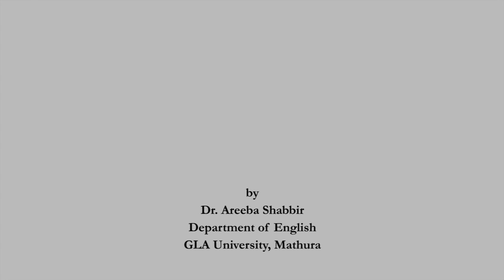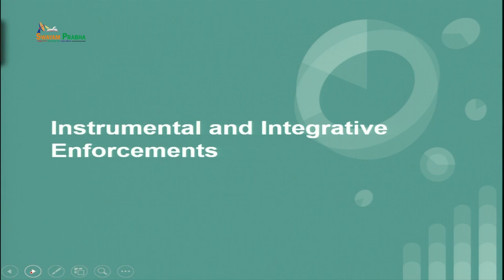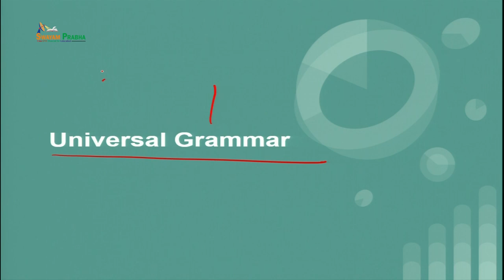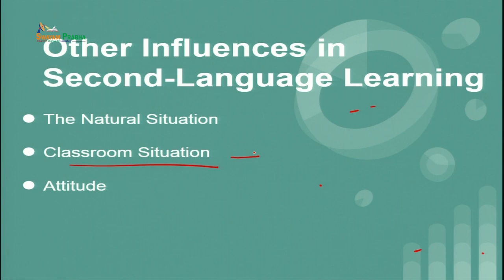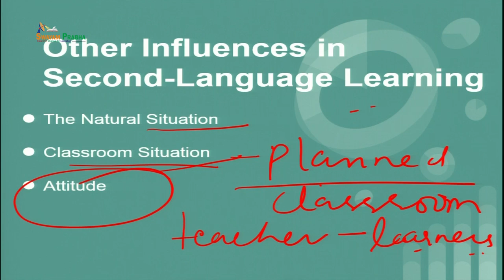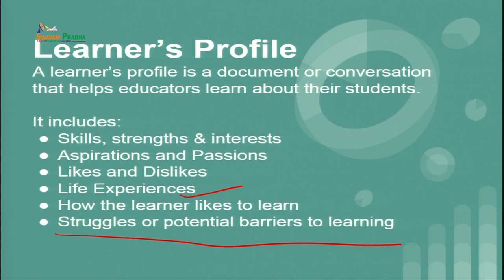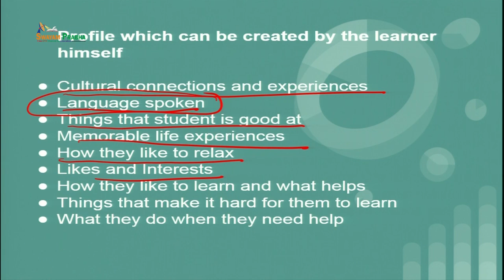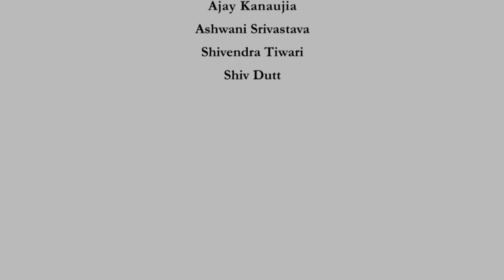Older and Young Learners: Creating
Course Name : English Language Teaching
Subject : English